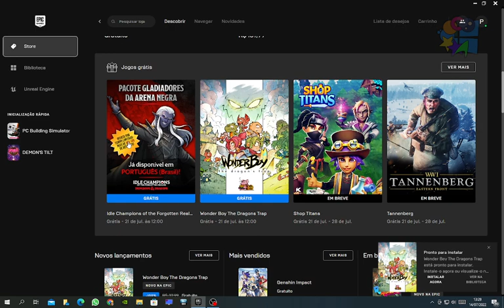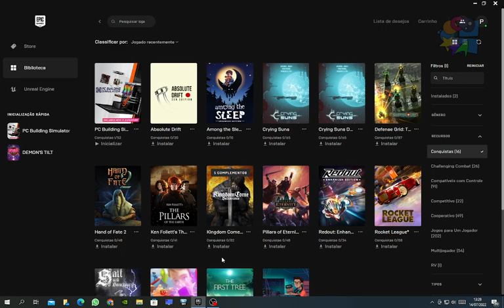FREE Wonder Boy: The Dragon's Trap